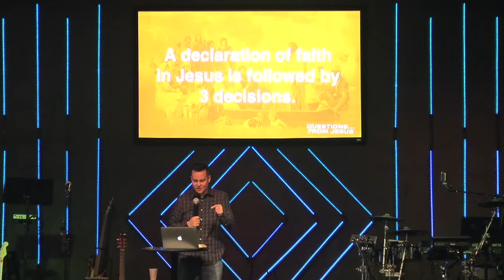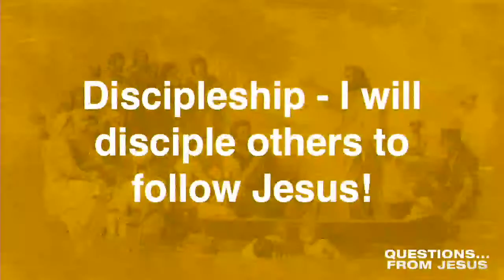Questions from Jesus - Part 2